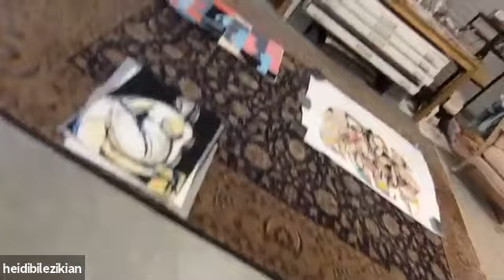Ms Brooks' Career Exploration in the Arts: Visiting Artist Series: Fine Artist: Heidi Lanino